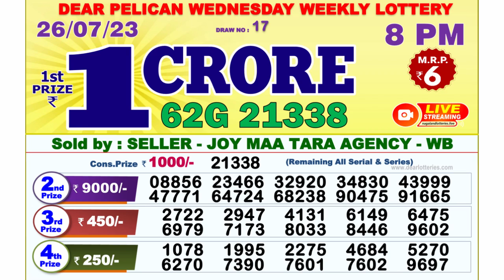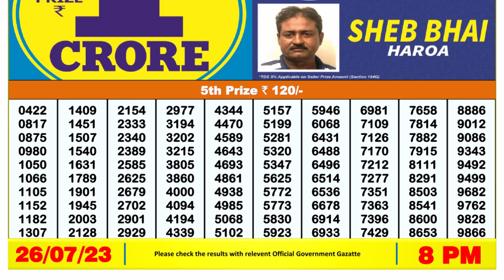Nagaland Lottery Sambad Live 8pm 26.07.23